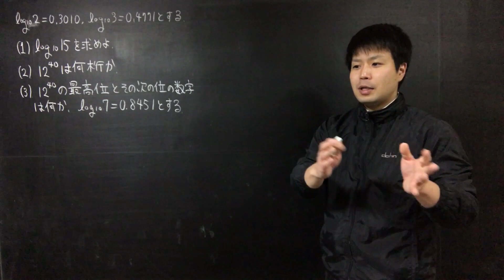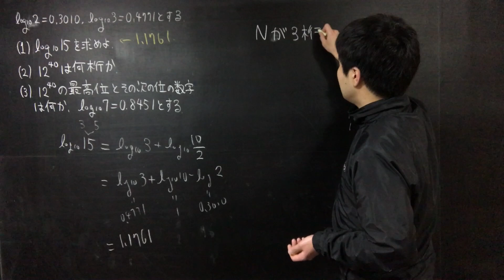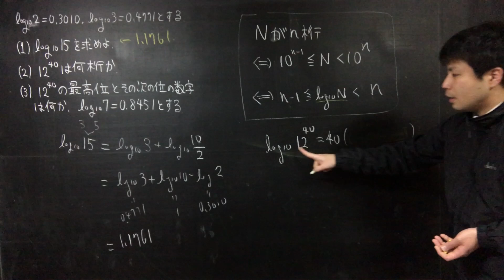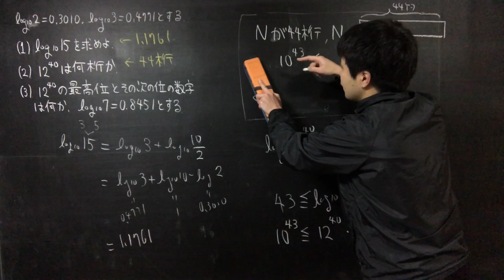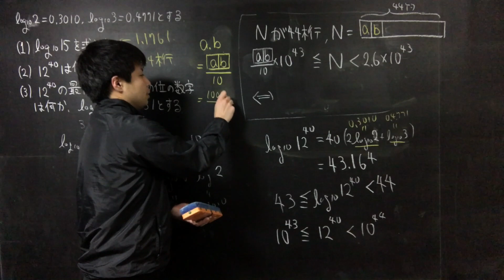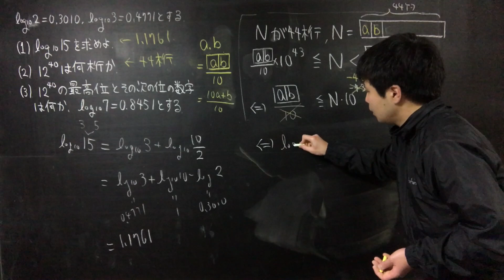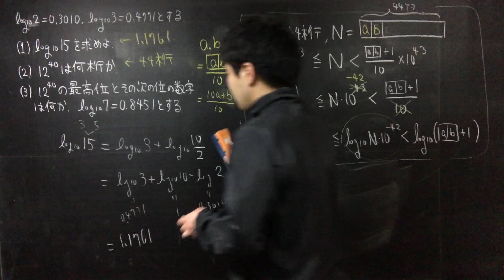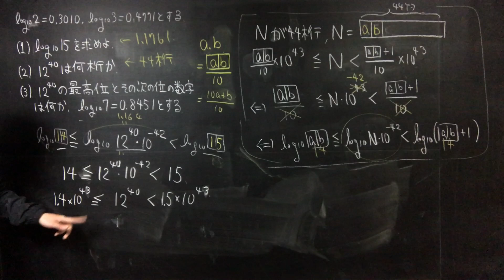大きな数の上2桁の数【教員採用試験 栃木県】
(参考)
Masaki Kogaさん, 解答速報　大学入試数学解説：京大2019年文系第1問【数学II 多項式の割り算・常用対数】

式変形チャンネルでは、いろいろな数学を勉強するために、毎日動画をアップしています。